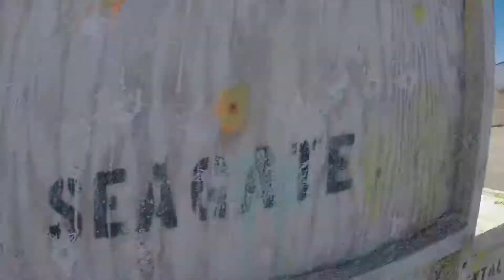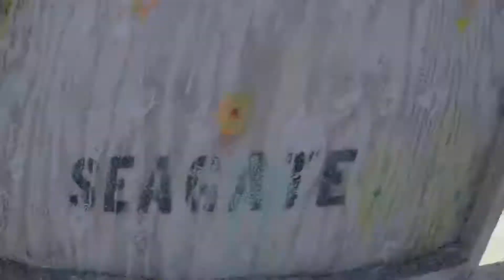ASG PAINTBALL PARK, PERRIS, CA 07-21-19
Today was my 1st time playing pump, it was a big challenge for sure but with more practice and patience I know I ll get better and yes it was a hot ass day for paintball. Using a KP3 Kaos pump